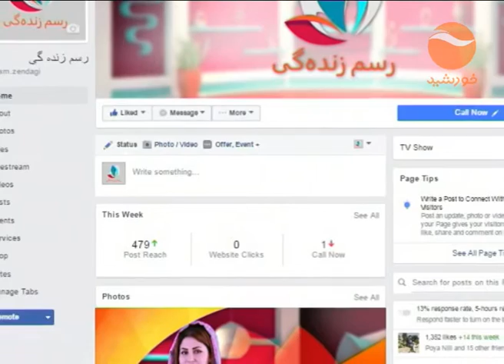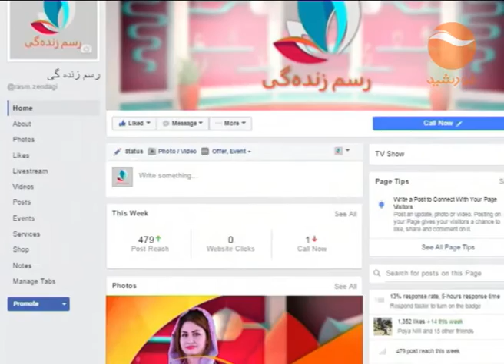RASME ZINDAGI 02 07 2017 رسم زندگی ـ مهم ترین چالش های بانوان در افغانستان